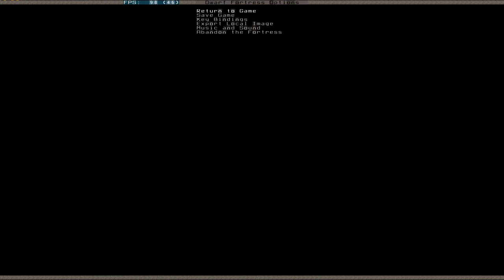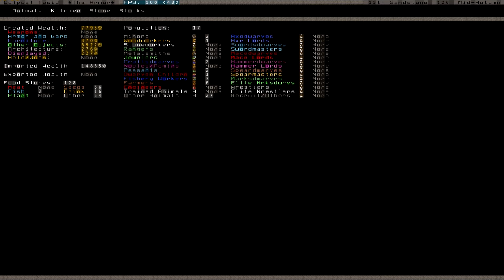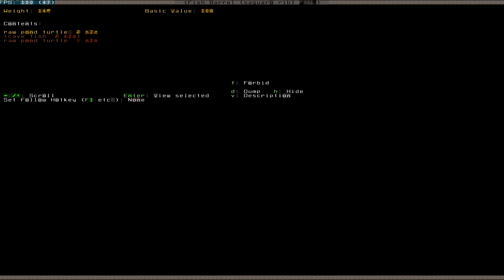Let's Play Dwarf Fortress 008 (Deutsch)